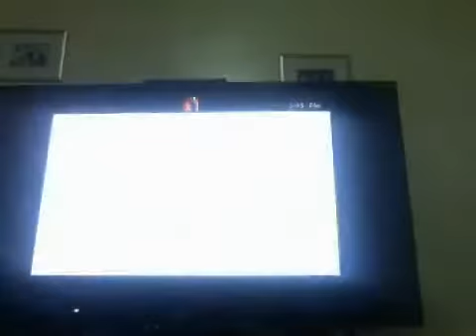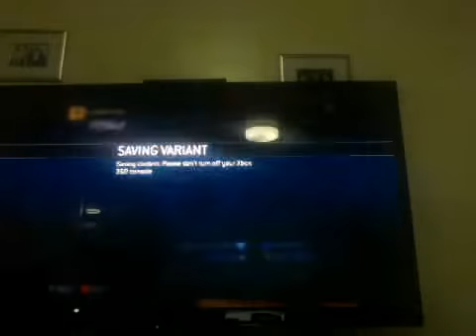More Halo 3 STUFF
I was forced to upload a ton of videos my friends urged me to especially my Singaporean friend